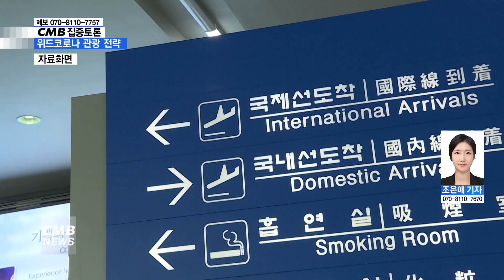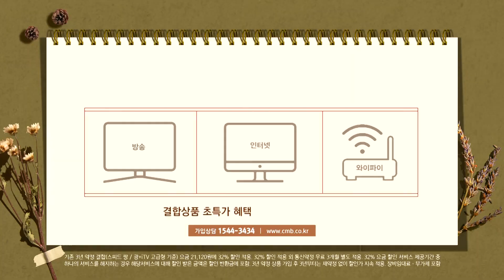[광주뉴스]CMB집중토론, 위드코로나 시대 관광활성화 전략은